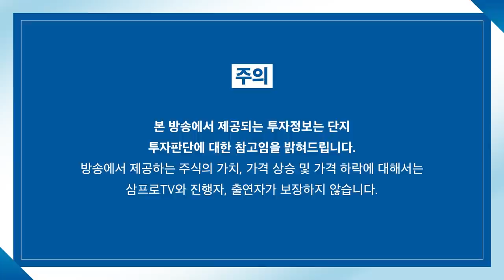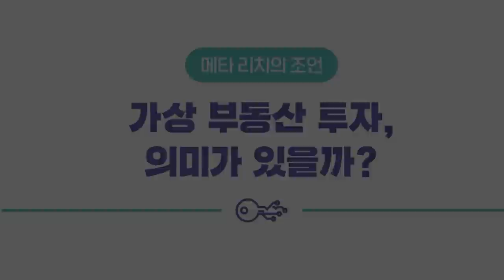[글로벌 이슈체크] 전인대와 러시아 침공 이후 중국과 홍콩증시 변화는? f.하나금융투자 김경환 연구위원